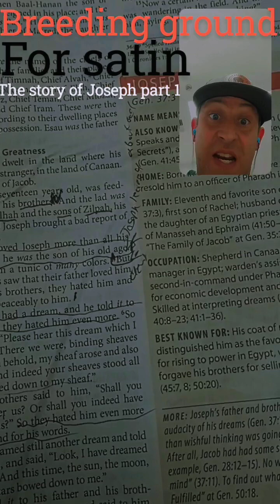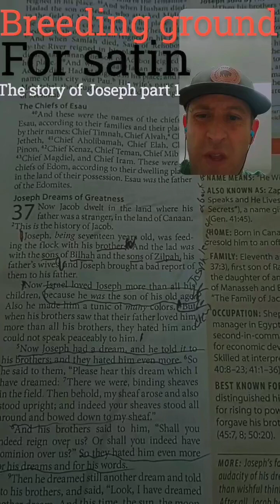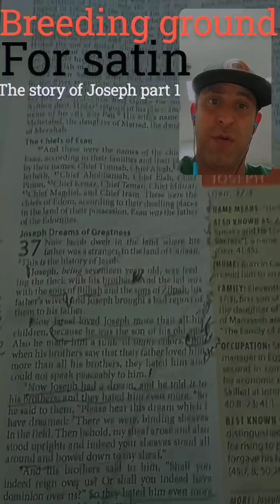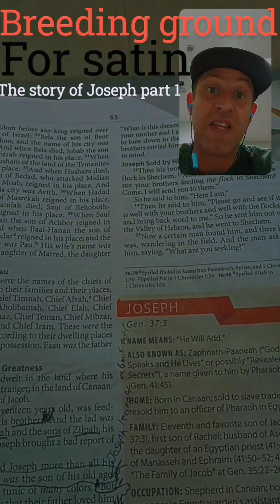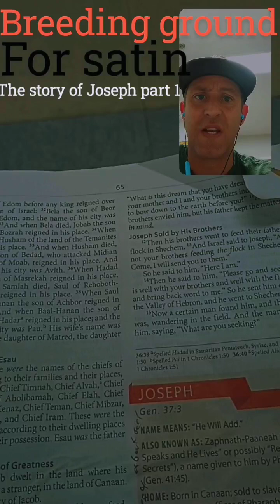Bible story Joseph.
What caused Joseph to go through all that . The story of Joseph from spiritual point of view